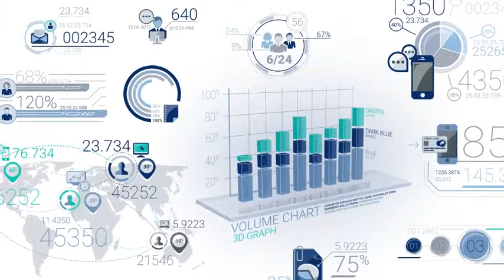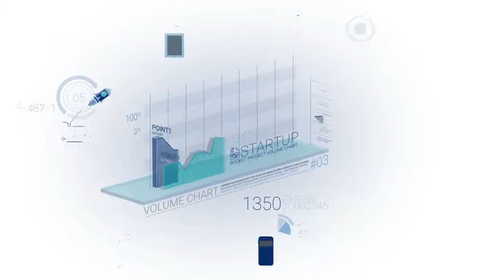35 Corporate Infographic Elements (Best After Effects Projects)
35 Corporate Infographic Elements (Best After Effects Projects)

Corporate Infographic Elements is an excellent collection of animated charts. We offer you 35 animated charts in the blue color. Graphs are great for decorating your presentations or videos. You can also use them to demonstrate specific data by writing the desired figures in the replaced text blocks. All figures in the draft easily replaced by any others. You can use it as an independent project or integrate in any of your video project. .

Features:

- All the inscriptions are Editable
- 340 text placeholders
- You can use both text and numbers
- All graphics animate up to 10 seconds
- All graphics has in and out animations
- At the heart of the animation is a vector image – you can use them in any size

Business Infographic Elements